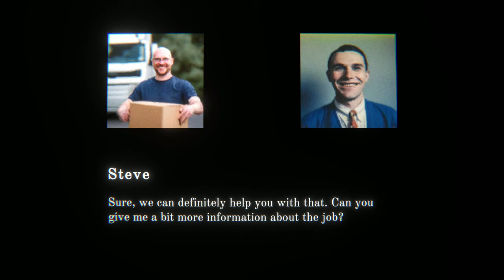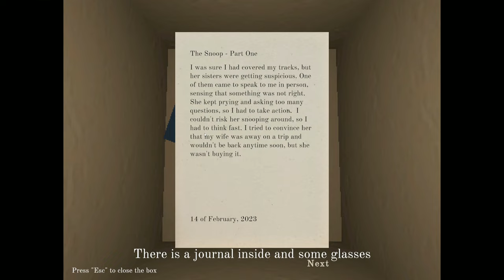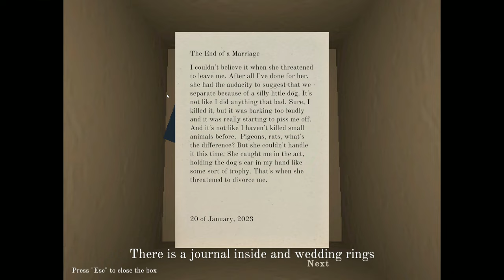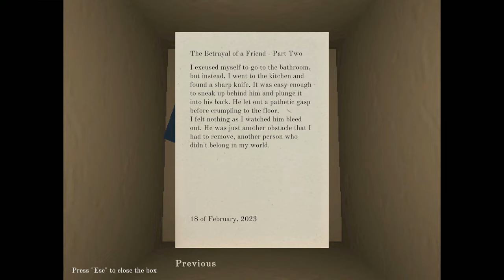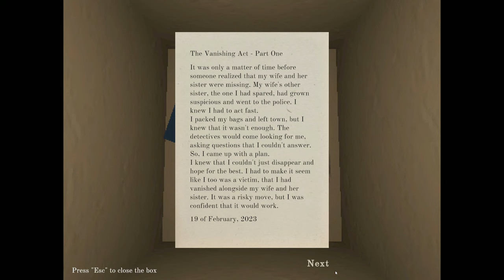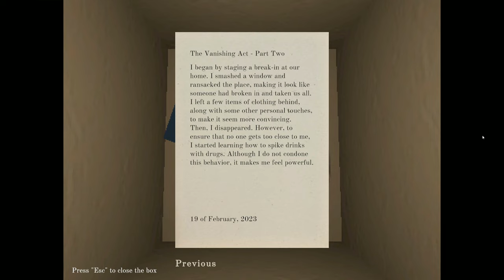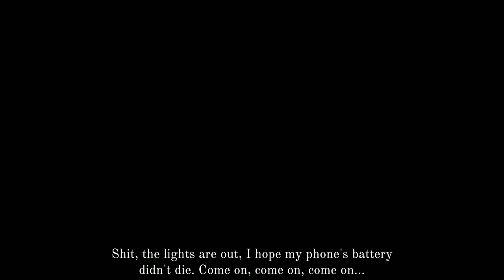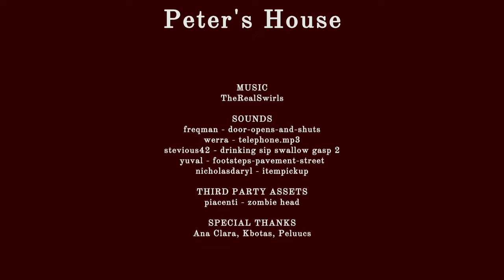Peter's House - Full Game - 2K (No Commentary)